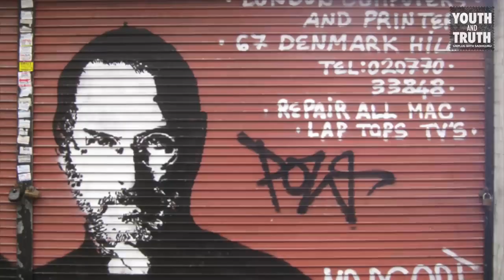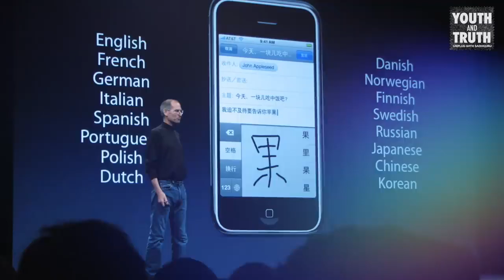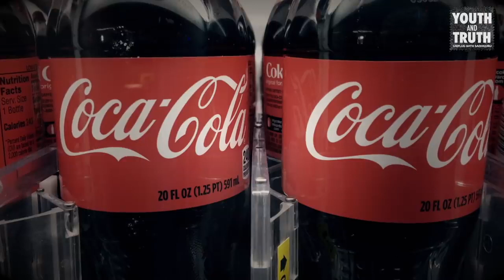Sadhguru on Steve Job's Management Style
A student asks Sadhguru: “Steve Jobs was said to have a bad temperament, often subjecting his employees to profanity, even fired them in public. He's also considered one of the greatest innovators of our time. Is such behavior justified as long as one delivers results?” Watch the video to find out Sadhguru’s perspective on bad temper, management style and Steve Jobs’ leadership.

sadhguru
sadhguru 2019,
sadhguru speech
sadhguru latest
sadhguru 2020
sadhguru meditation
sadhguru speeches
sadhguru motivation
sadhguru shiva,
sadhguru advice
sadguru
sadhguru bangla
sadhguru live
satguru
isha foundation
yoga